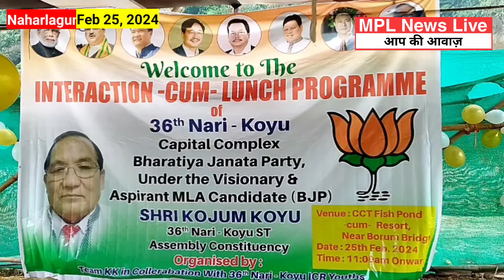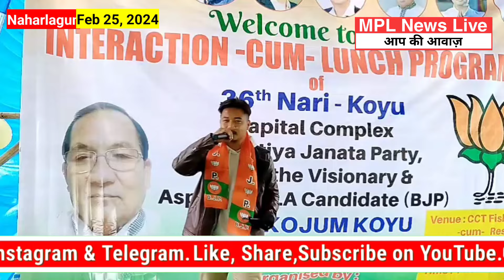Interaction Program in Support of Kojum Koyu, Aspiring MLA Candidate of 36-Nari-Koyu (ST) AC